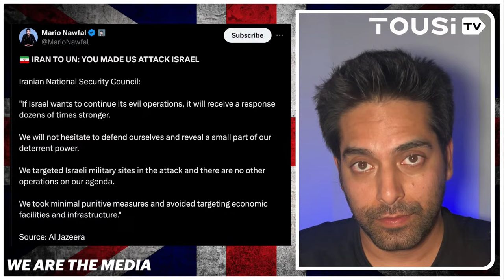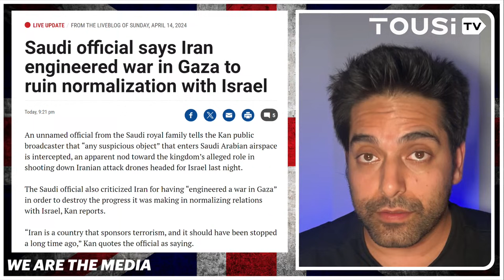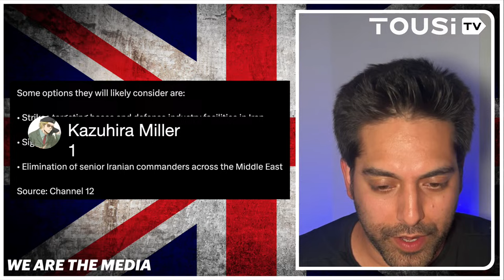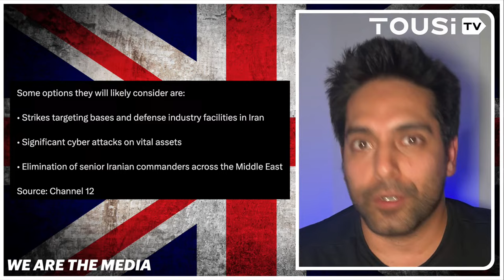🚨 BREAKING: Israel Reverse Plan To ATTACK Iran Tonight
IDF claims they plan response to Iran tonight